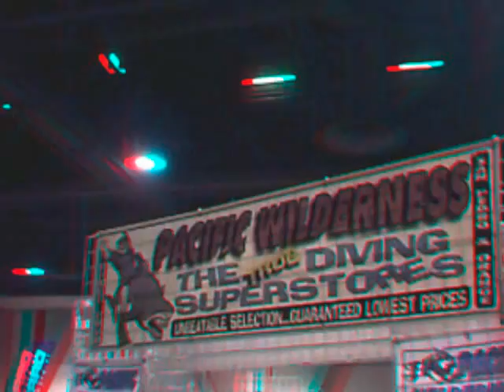SCUBA Show, Long Beach, CA in 3D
I'm sure this video is so good, it will rival Avatar!

Taped May 15, 2010 at the Long Beach Convention Center, it highlights the SCUBA Show's main auditorium.

If you have red-cyan anaglyphic 3D glasses, the red goes over your left eye.  I tried using the Youtube 3D tags, but either they suck or I am retarded.